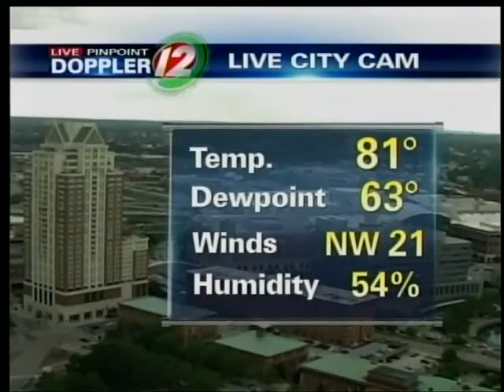Severe Thunderstorm Watch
A severe thunderstorm watch is in effect across Southern New England until 8pm.